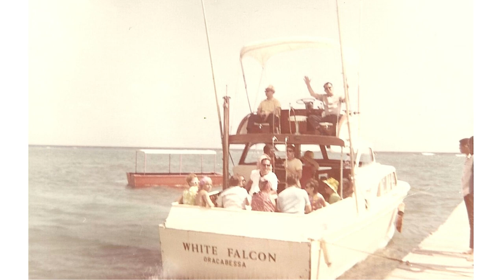PLAYBOY HOTEL- JAMAICA, 1968- 25 Vintage Photos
What better to do during the Summer Of Love than book a stay at the Playboy Hotel in Ocho Rios, Jamaica?!

Creators note: we own the originals of the photos used in this video